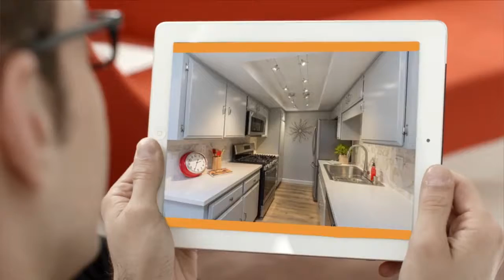House for sale in San Jose, Central San Jose, $719,000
2
2
2

San Jose, Central San Jose,

REF72620